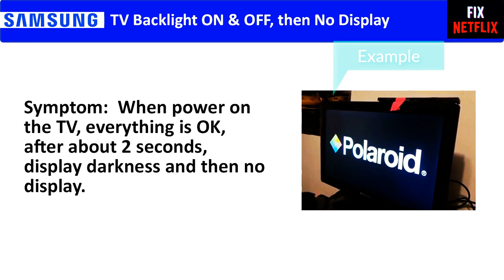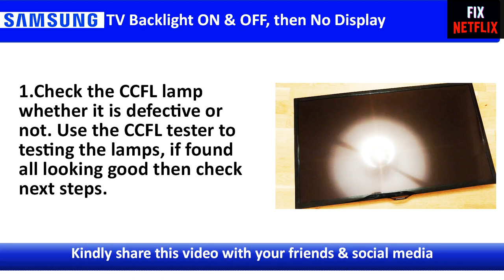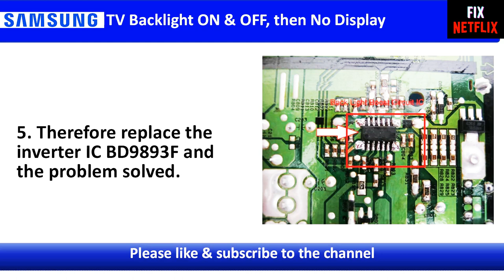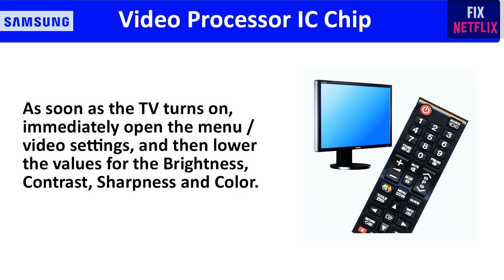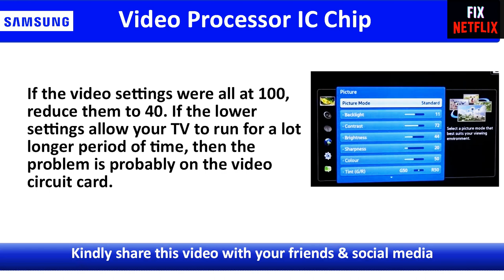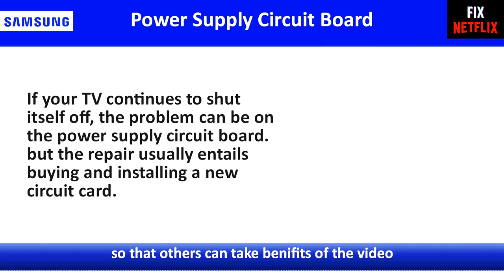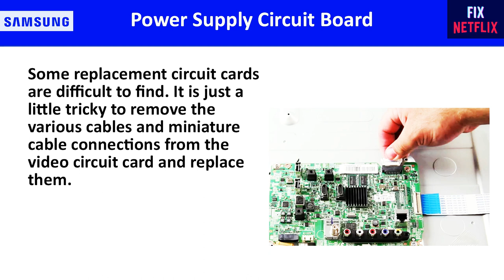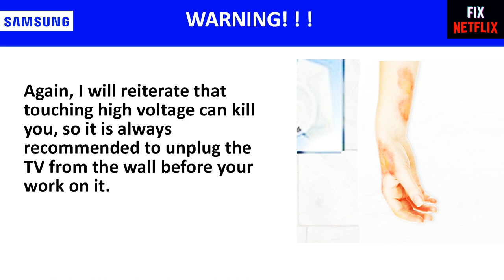How to Fix SAMSUNG TV Turns On Then Goes Black || SAMSUNG TV Black Screen After Turning On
What causes the Black Screen Issue in your Samsung Smart TV?

Solution 1: Ensure Proper Cable Connection
Solution 2: Double-check the Sources
Solution 3: Set the TV Input Correctly. (Samsung Led tv black screen after Logo)
Solution 4: Turning the Power Saver/ Sleep Timer Off
Solution 5: Update the Firmware of your TV
Solution 6: Reset your TV
Solution 7: Seek Professional/Technical Help